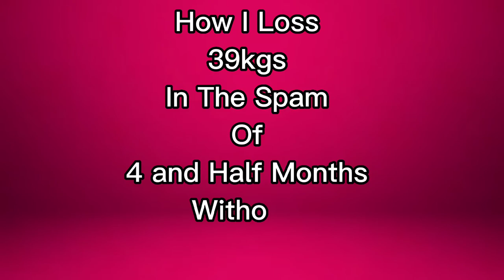Weight Loss Journey In Nepali How I lost 39 Kgs Without Gyming ManiSha Fitness